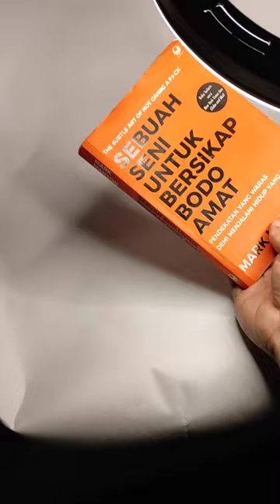Foto Produk📸 - Day one SELAMAT MENCOBA!!!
Day one :

PHOTO PRODUCT (Foto Produk)
Video ini saya dedikasikan buat temen-temen yang mau belajar foto produk dengan alat seadanya. pengambilan video dan foto ini saya menggunakan xiaomi redmi note 9 pro.

TOOLS :
* Kertas karton putih
*Ring light
*Objek foto (Bebas mau apa saja)
*Smartphone

STEP-BY-STEP :
1. Bentangkan kertas kartonnya bagian alas dan belakangnya
2. Nyalakan ring light arahkan ke objek foto
3. Letakkan objek foto pada kertas karton
4. Pastikan pencahayaan sudah baik
5. Buka kamera, Gunakan (night mode)
6. Setelah itu shoot, Kalian bebas menentukan angle yang kalian inginkan
7. Selesai

TERIMA KASIH🙏